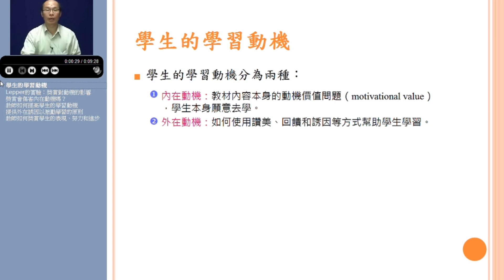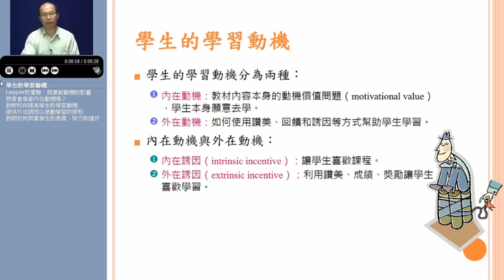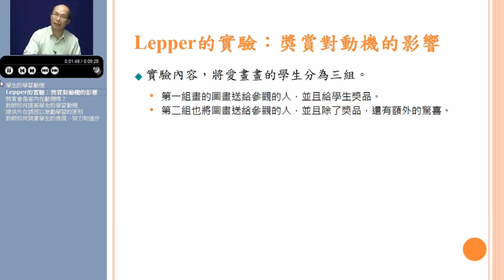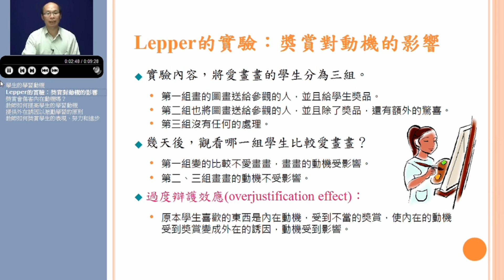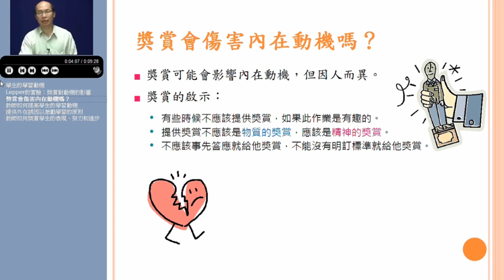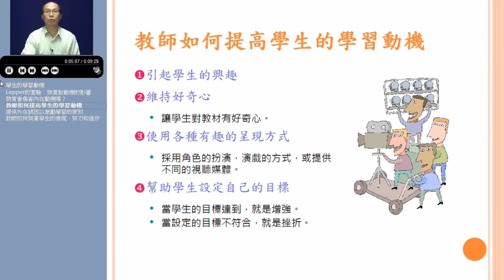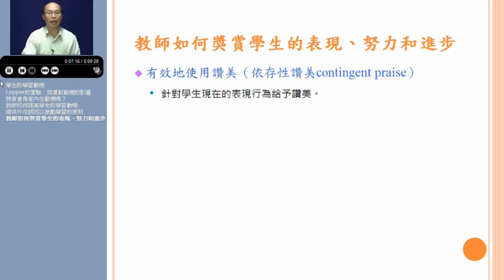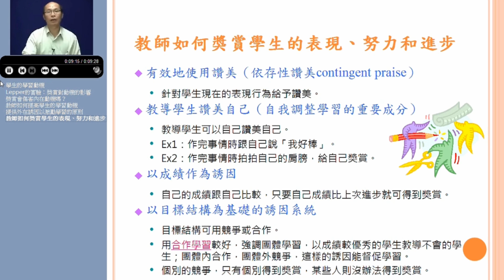10520古明峰教授教育心理學＿第7_4講 介紹動機及其衝突、影響，並延伸相關理論之探討